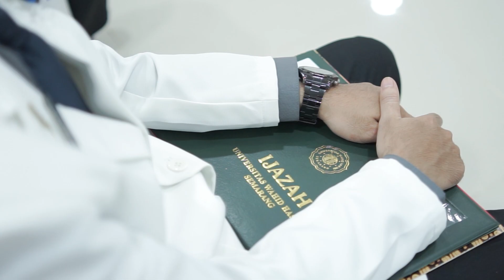Cinematic Sumpah Apoteker Fakultas Farmasi UNWAHAS Angkatan XXIII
Sumpah Apoteker Fakultas Farmasi UNWAHAS Angkatan XXII

Pengambilan Sumpah Apoteker Angkatan XXIII pada Selasa, (28/11) di Aula Lt.3 Fakultas Farmasi UNWAHAS, dengan jumlah peserta sumpah sebanyak 23 orang.

Selamat dan sukses kepada seluruh apoteker baru yang telah diambil sumpah/janjinya.

Semangat berkontribusi dalam pembangunan kesehatan.